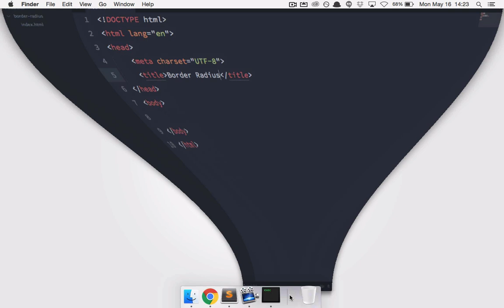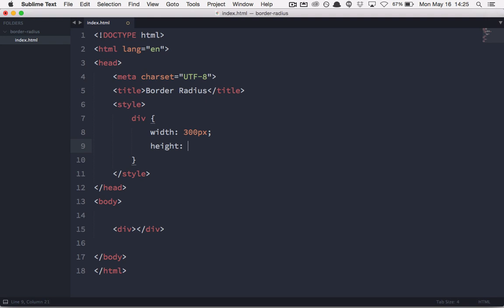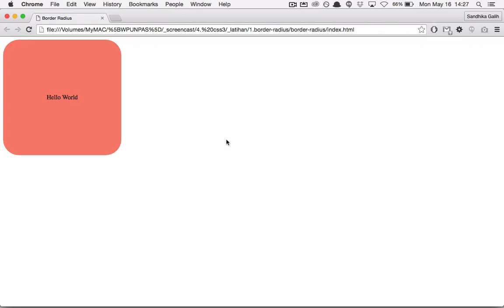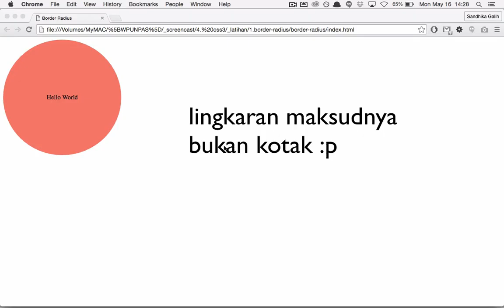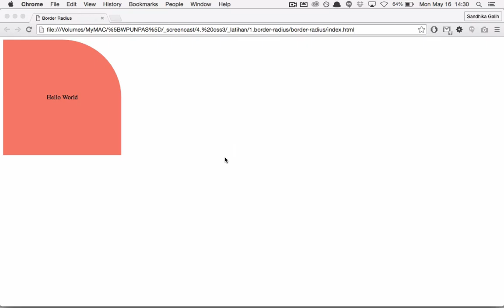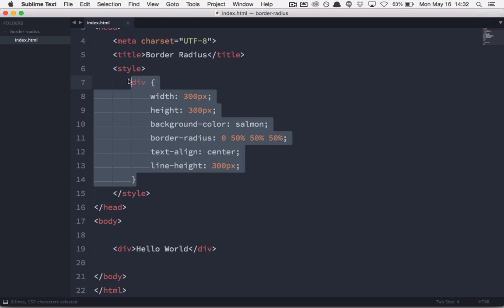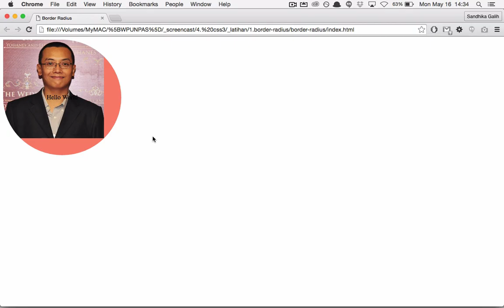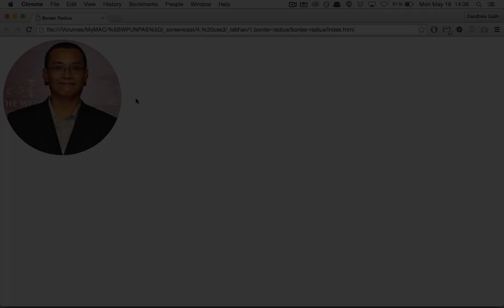CSS3 : Border Radius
Penjelasan Properti CSS3 Border Radius